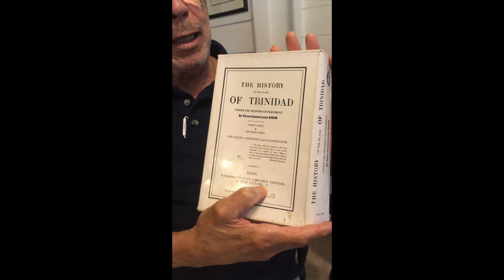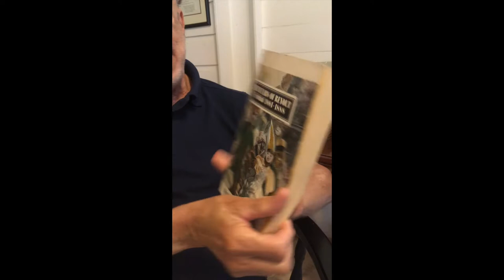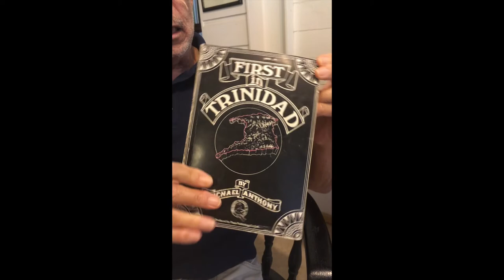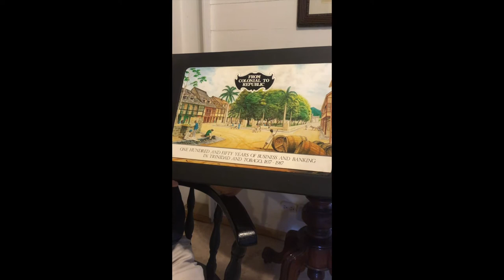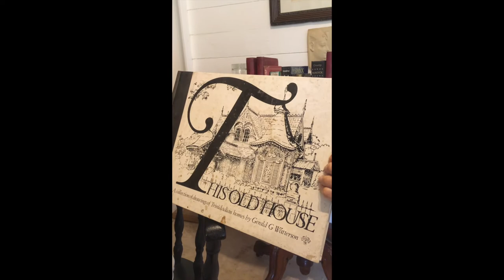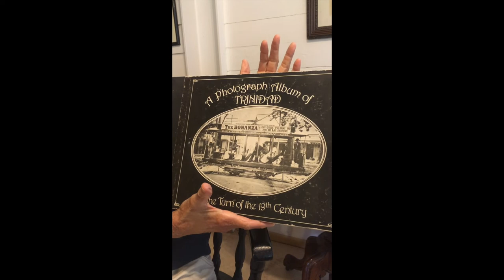Beginnings of Paria Publishing Part 1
Interview with Paria Publishing's founder Gérard A. Besson about the first publications that the company undertook. We recorded this interview on the day of our 40th anniversary, 24 February, 2021.